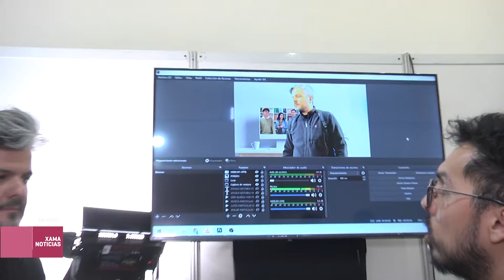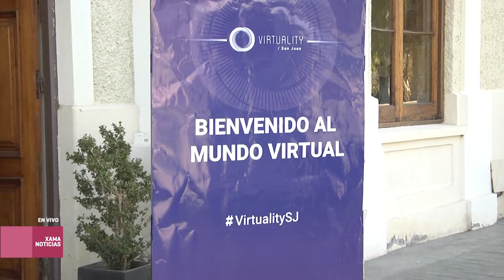La feria "Virtuality" se desarrolló con éxito 08/08/2022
Entrevistados/as:
- Sebastián Godoy, coordinador del Centro de Producción de Materiales Educativos SIED.
- Mariela Limerutti, coordinadora de Innovación y Creatividad SECITI.
- Gabriel Giandinoto, organizador.